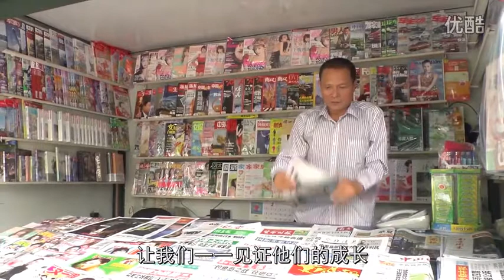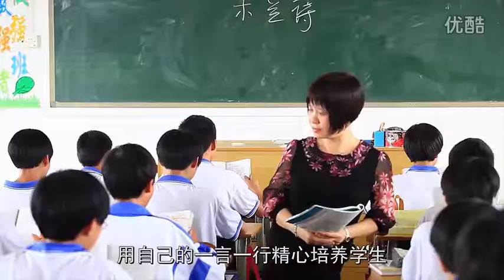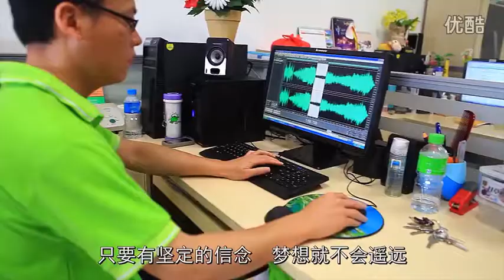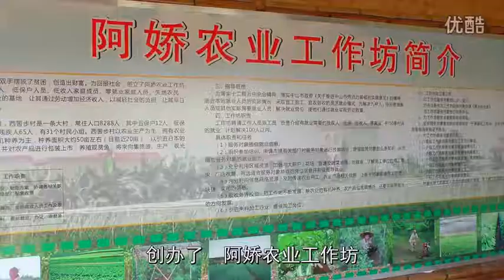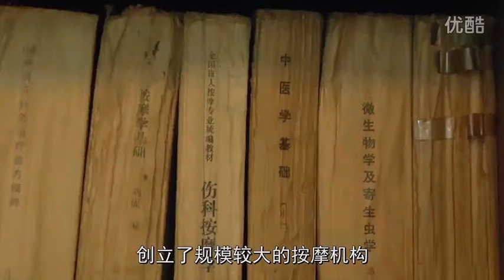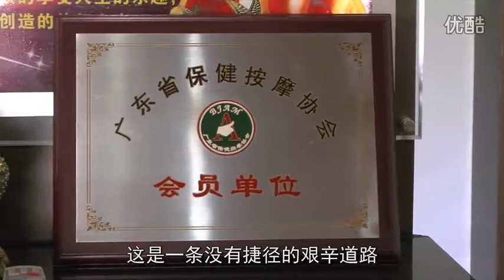你行，我也行 超清